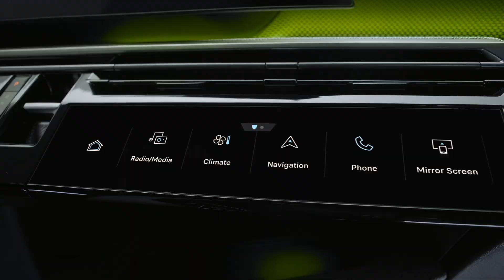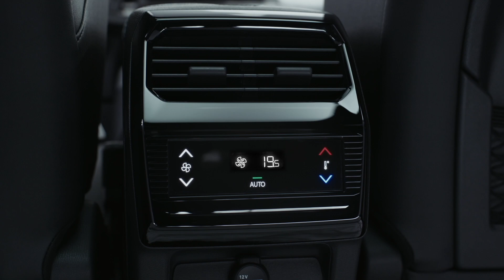NEW Peugeot 5008 REVEALED | E-5008 Facelift for 2024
The new PEUGEOT E-5008 sets a new benchmark by becoming the only all-electric SUV to offer an exceptional living space for 7 passengers and up to 660 km electric range. Benefiting from the STLA Medium platform and a battery made in France, the E-5008 meets the needs of customers looking for a large SUV with an assertive design, welcoming interior and efficient electric performance. PEUGEOT also offers total peace of mind to its customers by providing the PEUGEOT E-5008 with 8 years/160,000km coverage through its ALLURE CARE program.

ALLURE: A design that combines the dynamism of a true SUV with the refinement of a top-segment model.
EMOTION: A spectacular Panoramic i-Cockpit®, and a welcoming and high-tech atmosphere inside.
EXCELLENCE: A unique SUV, produced in France, offering 7 seats and electric performance with up to 660 km range.
Committed to becoming a 100% electric brand, PEUGEOT continues to expand its range to meet all customers’ requirements.  The new E-5008 is the only model in its segment to offer a 100% electric mobility for seven passengers, benefiting from an exceptionally generous and welcoming interior.

Hope you enjoy the video, please like and please subscribe if you enjoy the content as this will really help my channel to grow and that would be amazing and very much appreciated

If you have any questions then please leave me a comment as I do like to engage with like minded people

for the music featured in this video

Content Source - Peugeot

Gar Guy UK :-)